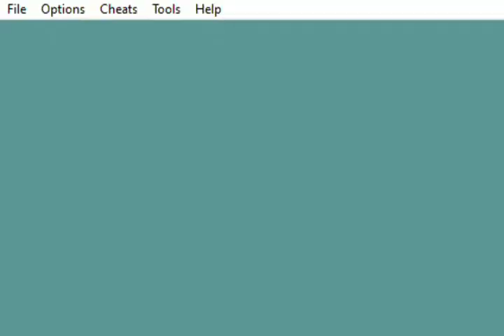Shining Soul II (Multijugador) - Cueva Koldazhek - Parte 2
Shining Soul II (Multijugador) (GBA) - Cueva Koldazhek - Parte 2
Este capítulo abarca la segunda parte de la Cueva Koldazhek